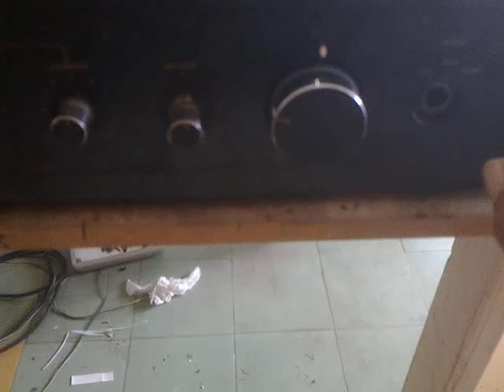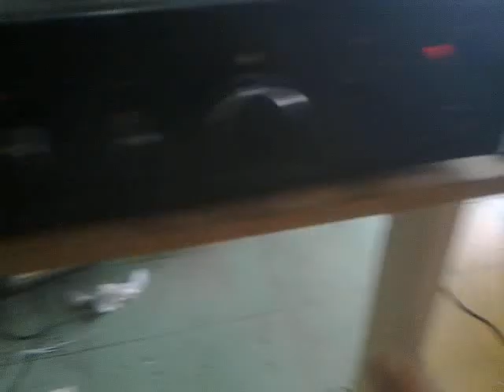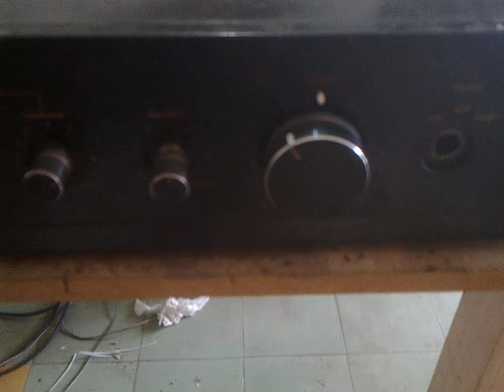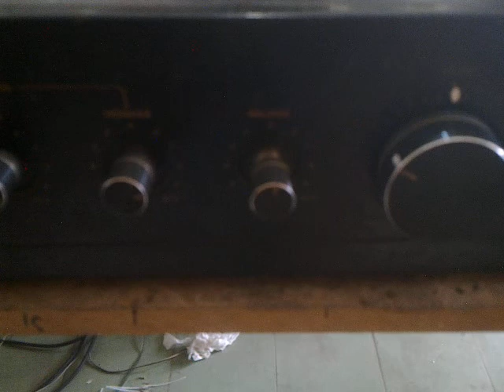Upgrade Ulang amplifier rumahan saat 2019 di kota Bukittinggi (west Sumatera).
Pengerjaan Upgrade Ulang di Banuhampu, Pakan Sinayan , mei 2022